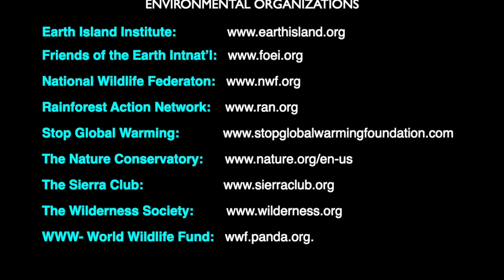Our Time Is Now - Official Release by Rocky Michaels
We have one Earth. We all share it. This song is a call to action for each of us to effect positive change - no matter how small we feel it may be. for more streaming and downloadable music. Follow along on social media for updates, as well!